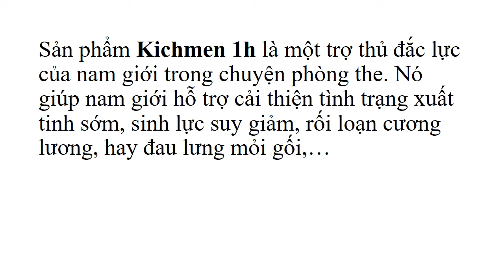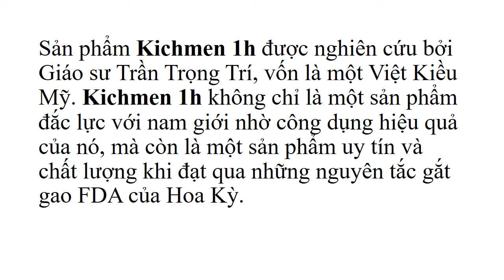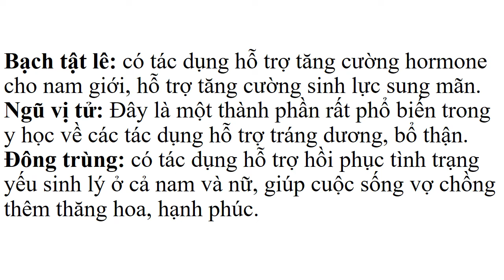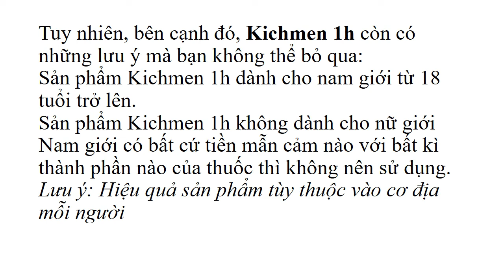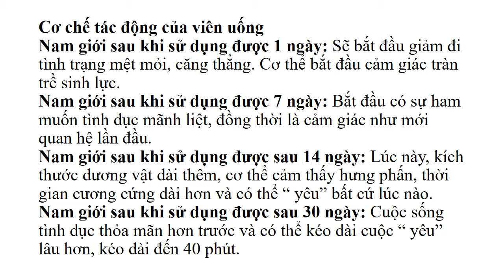kichmen 1H kichmen plus có tốt không kichmen 1H giá bao nhiêu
Giá kichmen 1h: 890.000 VNĐ. Hộp 30 viên.
Mua ngay vui lòng xin thông tin:
Họ và tên; số điện thoại; địa chỉ giao hàng.
Nhận hàng tại nhà, kiểm tra hàng, thanh toán qua COD giá sản phẩm là 890.000 VNĐ
Sản phẩm Kichmen 1h là một trợ thủ đắc lực của nam giới trong chuyện phòng the. Nó giúp nam giới hỗ trợ cải thiện tình trạng xuất tinh sớm, sinh lực suy giảm, rối loạn cương lương, hay đau lưng mỏi gối,…
Kichmen 1h giúp các quý ông cảm thấy đỡ căng thẳng, mệt mỏi sau khi quan hệ tình dụng cũng như các hoạt động sinh hoạt thường ngày. Hỗ trợ nam giới tăng cường sinh lực, giảm rối loạn sinh lý thường gặpGiúp nam giới hỗ trợ hạn chế tình trạng bị rối loạn cương dương, nhờ vậy mà dương vật khỏe mạnh và nhận được nhiều tín hiệu từ não bộ, mau chóng cương cứng khi nhận được sự kích thích.Kichmen 1h đặc biệt hỗ trợ nam giới dễ dàng tăng khoái cảm, cảm xúc và ham muốn tình dục.
Ngoài những công dụng tuyệt vời đó, Kichmen 1h còn được nam giới tin dùng hơn các sản phẩm hỗ trợ khác vì những công dụng đặc biệt sau: Sản phẩm Kichmen hỗ trợ nam giới kiểm soát tốt về quá trình xuất tinh trong mỗi lần quan hệ. Giúp kéo dài thời gian quan hệ tình dục.Giúp nam giới cải thiện được số lượng cũng như chất lượng tinh trùng. Qua đó, nâng cao khả năng thụ thai hơn ở nam giới và cải thiện được tình trạng vô sinh, hiếm muộn thường gặp ở nam giới. Ngoài ra, Kichmen 1h còn hỗ trợ làm chậm quá trình mãn dục